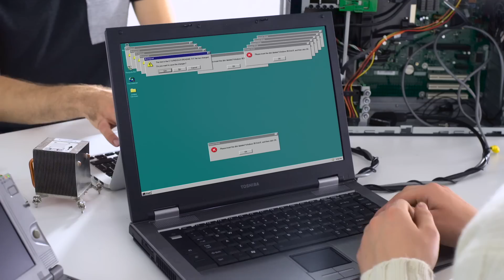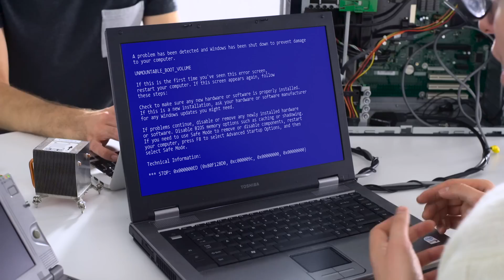Czy można pić alkohol w ciąży?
Lekarze Marcin Czekała i Mikołaj Kolasiński opowiadają o skutkach picia alkoholu podczas ciąży.

Jeśli zainteresowała Cię tematyka Zdrowej Ciąży, to tu możesz dowiedzieć się więcej